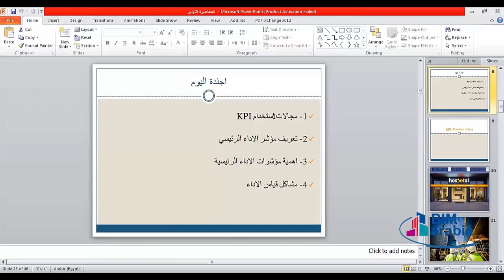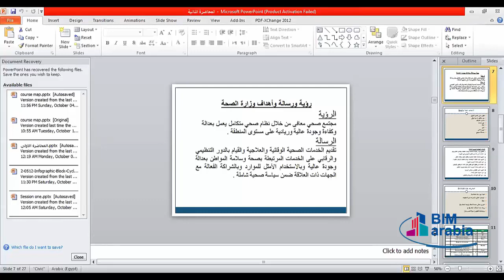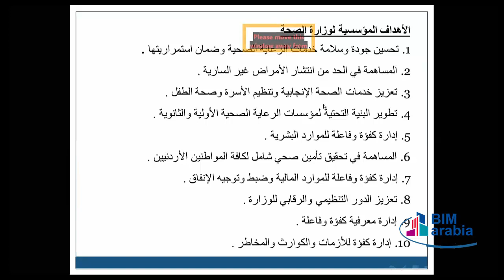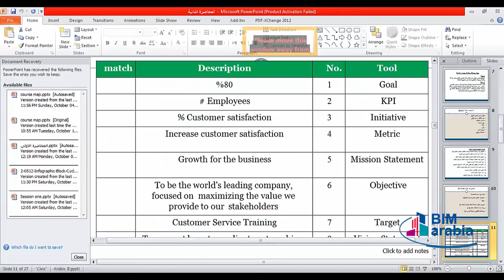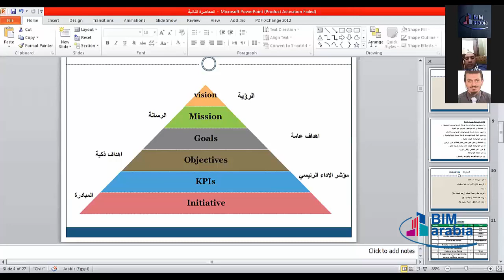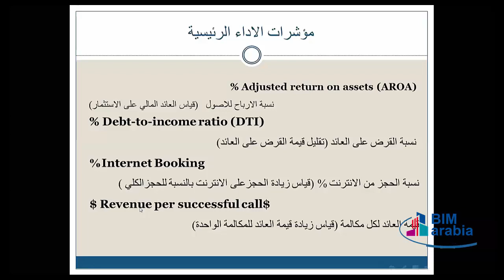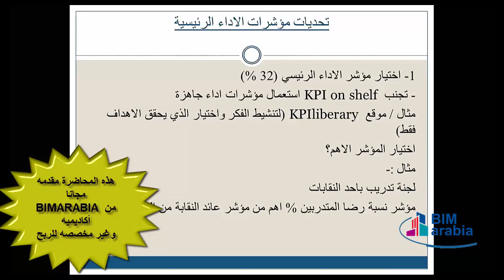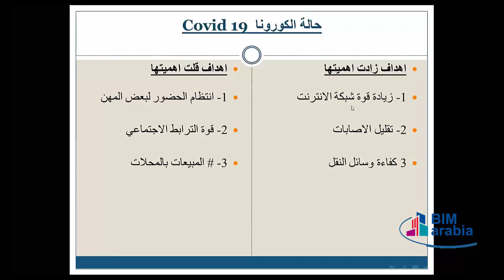KPI LEC 2